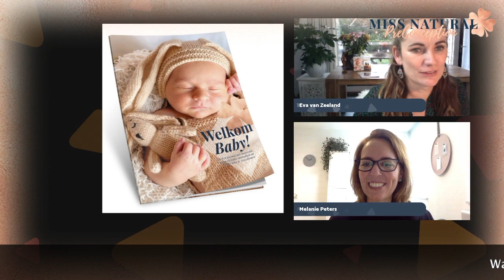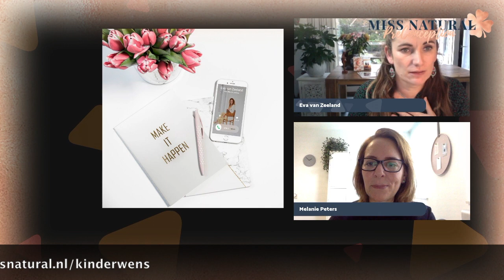Is jouw baarmoeder te koud? Warmte is belangrijk bij zwanger worden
Op 4 november 2019 ging Eva van Zeeland in gesprek met Melanie Peters. Hierbij vertelt Melanie over haar beroep als acupuncturist gespecialiseerd in vrouwenklachten. In haar praktijk helpt ze wekelijks tientallen vrouwen met problemen rondom de menstruatie, zwangerschap, overgang en kinderwens. Bij een kinderwens optimaliseert ze samen met jou je vruchtbaarheidskans met behulp van acupunctuur en tips die je thuis elke dag kunt inzetten. Om je goed advies te kunnen geven, volgt ze veel scholing. Ook bezoekt ze jaarlijks het Integrative Fertility Conference in Vancouver om verzekerd te zijn van de laatste inzichten en ontwikkelingen, zowel vanuit Oosters als Westers gezichtspunt. Dit verhaal is ook te vinden in de Special van Miss Natural, een magazine speciaal gemaakt voor de Week van de Vruchtbaarheid! Dit gratis magazine staat vol met interessante artikelen, ervaringsverhalen, leuke weetjes en bruikbare adviezen om zelf de vruchtbaarheid te verbeteren